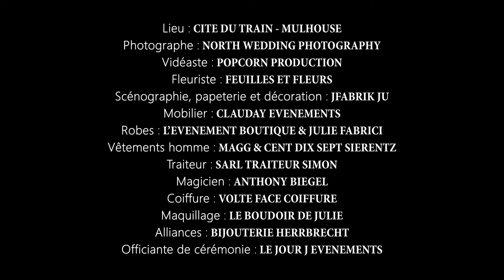Love is in the train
💍♥️ Comme Manon et Thimotée, dites-vous oui à la Cité Du Train - Patrimoine SNCF

🎥 Vidéo : Popcorn Production
✅ Organisation : Le Jour J Evènements
📷 Photographe : North Wedding Photography
🥂 Traiteur : SARL Traiteur Simon
💐 Fleurs : Feuilles et Fleurs
🛋 Mobilier : Clauday Evenements
💒 Scénographie, papeterie et déco : Jfabrik Ju
👗 Robes : L'Evénement Boutique et Julie Fabrici
👔 Costume et vêtements homme : MAGG et Cent Dix Sept Sierentz
💍 Bijoux : Bijouterie Herrbrecht
💇‍♀️ Coiffure : Volte Face Coiffure
💄 Maquillage : Le Boudoir de Julie
🧙‍♂️ Magicien : Anthony Biegel
💃🕺 Danse : MJC Colmar